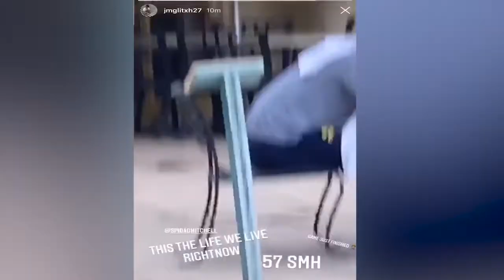Jamal Murray reaction on Donovan Mitchell dropping 57 Points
NBA Playoffs 2020 Updates